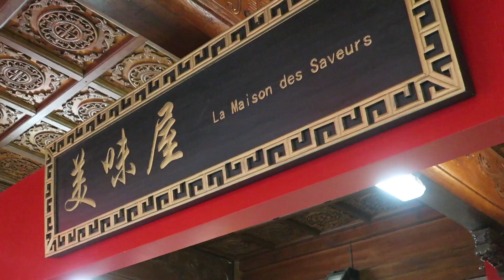Easter in Pairi Daiza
Spring 2017 - Episode 04